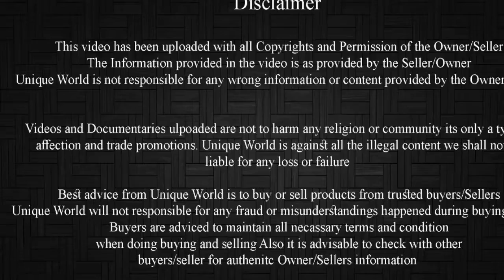Malwa Bakra In Bhopal | Rasheed Khan